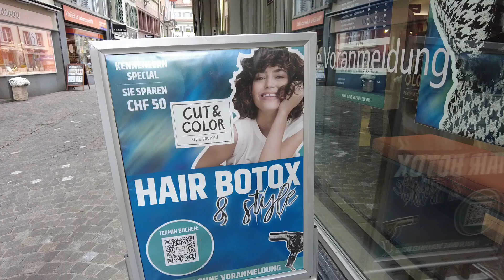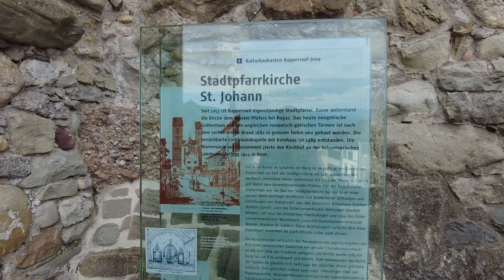Svájcban vonattal - Luzern, Rapperswil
4 napos svájci utam első videója. Vonatozás, györnyörű tájak, városok.